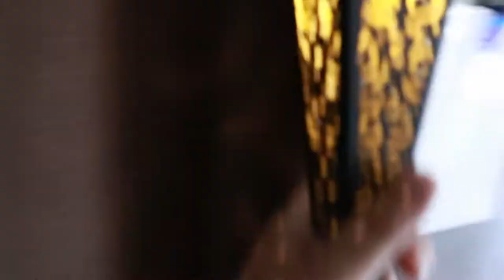Vlog Ep. 36: Meeting Our Shih Tzu Puppy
We take a 2 1/2 hour drive to meet our Shi-Tzu puppy, Mr. Maloonigan.